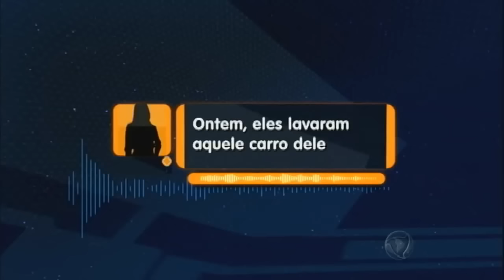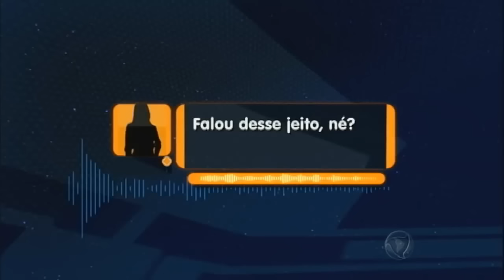Confira os últimos passos do cantor Cristiano Araújo antes da tragédia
As mortes do cantor e da namorada chocaram o País na última semana. O jovem, que estava no auge do sucesso, teve o futuro interrompido por um acidente ainda inexplicado. O Domingo Espetacular foi atrás de algumas das respostas.